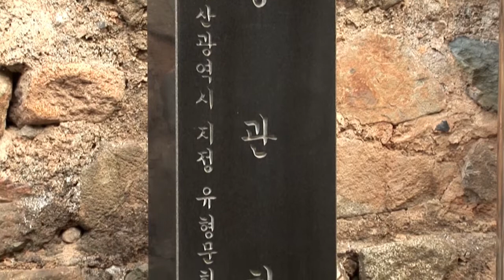장관청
[한국향토문화전자대전] 장관청
부산광역시 동래구 수안동에 있는 조선 후기 동래부 군장관들의 집무소인 장관청이다. 본채와 행랑채로 구성되어 있으며, 본채는 정면 7칸, 측면 2칸의 ‘ㄱ’ 자형 1층 기와 건물이고, 행랑채는 정면 8칸, 측면 1칸의 민도리 형식 1층 기와 건물이다.